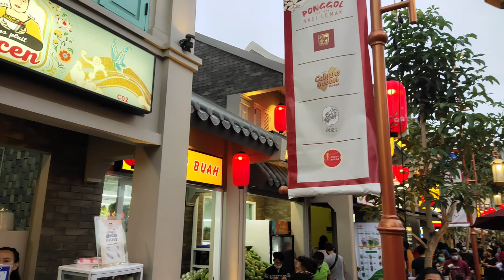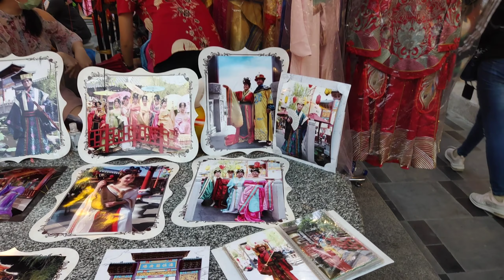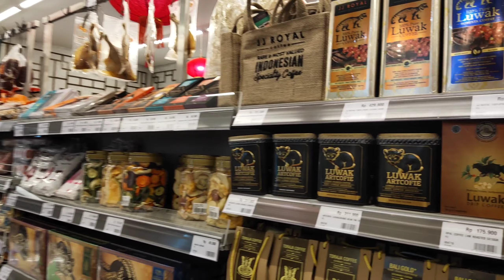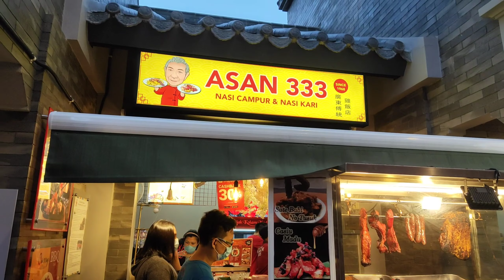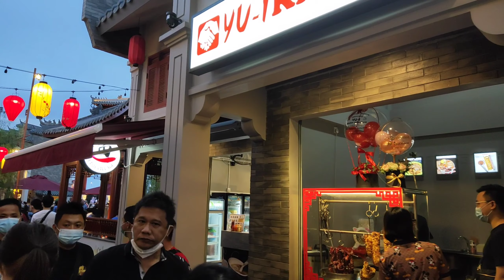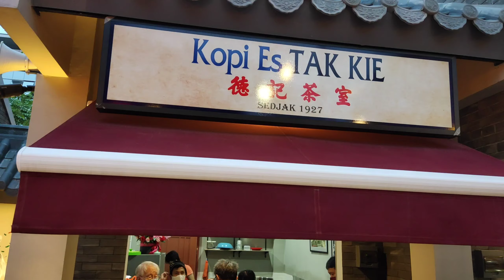Pantjoran Pantai Indah Kapuk Jakarta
video ini aku sengaja buat dengan menggunakan gimbal Brica B Steady sekaligus latian buat menggunakannya..

/REKOMENDED VIDEO!

📢Menghilangkan Bau ketek AMPUH!!